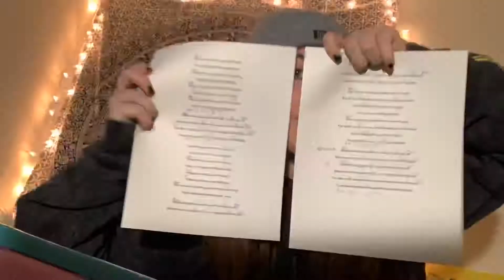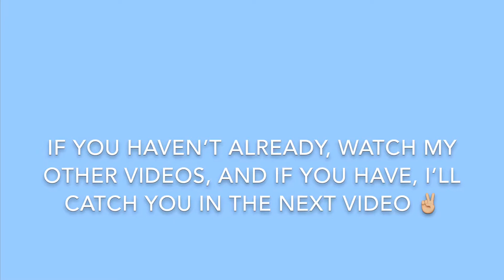Ukulele Cover of MANTRA By Bring Me The Horizon | Megan Harvey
We’re 3 for 3 folks
I really enjoy making these videos
Let me know what else you want to see from me

Song: MANTRA By Bring Me The Horizon